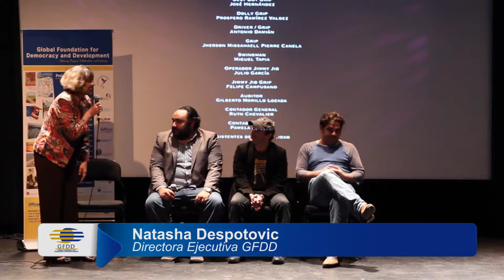Dominican Film Showcase - Biodegradable (Symphony Space - New York)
"Biodegradable" covers the situation in Latin America in 2031 where  far reaching changes have since occurred. It is is set in a post apocalyptic future, where nations have been replaced by Projects that are managed like corporations, and neighborhoods are quadrants that are closely monitored by the supervisors of the projects led by a man named Blas. Productivity at all costs is at the core of the new society. Against this backdrop, Rosa Santos, a university student, falls in love with Daniel, another student from a lesser quadrant, much to the dismay of her mother. Rosa's mother will stop at nothing to better hers and her daughter's life including forcing her to marry an influential member of the Supervisors, Stefano Gravelli, a move that unleashes a series of events that will drag Rosa and Daniel into a conflict of political intrigue and danger.

The film is an adaptation of a popular and controversial Dominican Republic novel set during the dark days of the Trujillo era. Owing to the deep divisions over the legacy of the strongman in the country even forty years after his death plus the desire to make the movie more accessible and appealing to non-Dominican audiences, the story setting was moved to a time in the future. Juan Basanta labored for two years to get the financial backing to get the movie made by his own production company, Basanta Films.

The action-drama stirred opinions and points of view among an engaged audience, who were welcomed to the special opening proceedings at the special Symphony Space venue by  GFDD's executive director, Natasha Despotovic. Prior to introducing GFDD's institutional video, Ms. Despotovic said, "The wealth of subjects and characters populating the Dominican landscape are great sources of stories and an increasing number of foreign and Dominican filmmakers are beginning to identify this fertile ground. Global Foundation for Democracy and Development aims to showcase a sample of the best films produced recently in the Dominican Republic, by Dominican filmmakers, about Dominican topics."

Following the film, the audience was invited to participate in an animated exchange with protagonists from the film, played by actors Hemky Madera  and Liche Ariza as well as the film's scriptwriter, Marcel Fondeur, in a thought-provoking Q&A session.